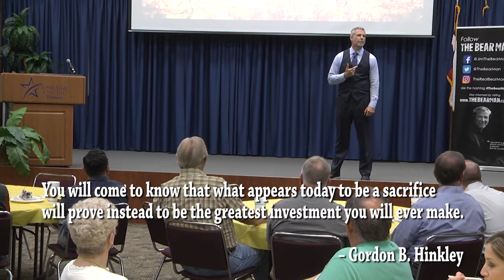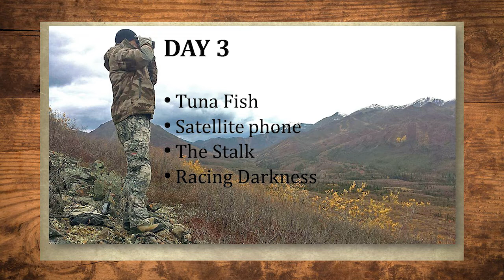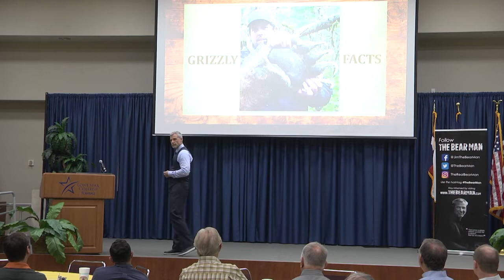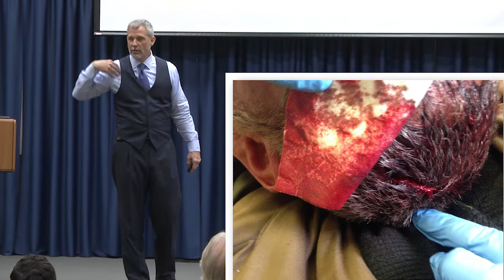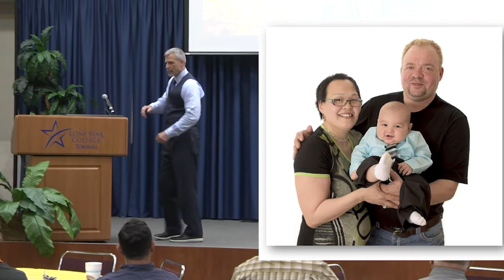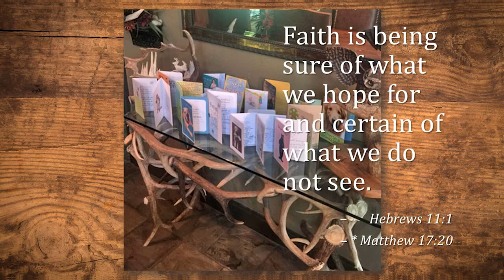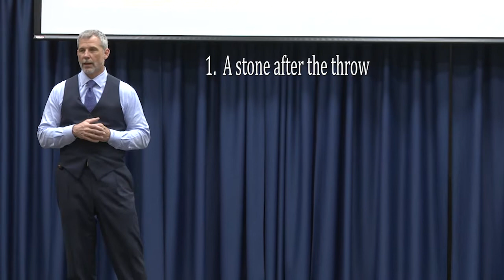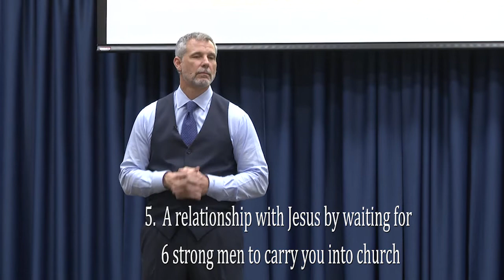The Bear Man visits Tomball Christian Business Luncheon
How does God get your attention? Jim "The Bear Man" tells the Tomball Christian Business Luncheon how God got his attention on a hunting vacation in Alaska.